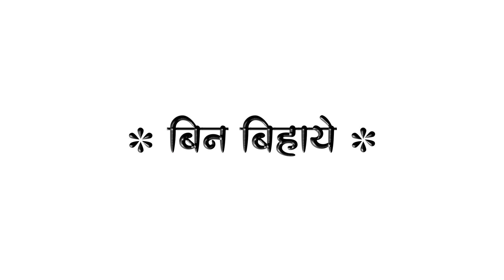मार तार माजा बोला काहे | Bhojpuri lyrics song status | 🤍❤ White Screen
मार तार माजा बोला काहे | Bhojpuri lyrics song status | 🤍❤ White Screen | Lyrics Status

White Screen Bhojpuri Status
White Screen Video
White Screen Full video
White Screen status video
White Screen light effect video
White Screen effect video
White Screen status
White Screen video effect
White pink
White Screen WhatsApp status
White Screen white light effect template
White Screen white temple
White Screen Bhojpuri video
White Screen Bhojpuri songs
White Screen Bhojpuri full status
White Screen Bhojpuri songs light effect
Bhojpuri Lyrics video
Bhojpuri Lyrics Video Status
Bhojpuri Lyrics light effect
Bhojpuri Lyrics status
Bhojpuri Lyrics white effect template
Bhojpuri Lyrics effect video
Bhojpuri Lyrics
Bhojpuri Lyrics full status
Bhojpuri Lyrics video effects template
Bhojpuri Lyrics video new
Bhojpuri Lyrics Status Song
Bhojpuri Lyrics Red template

Desclaimer